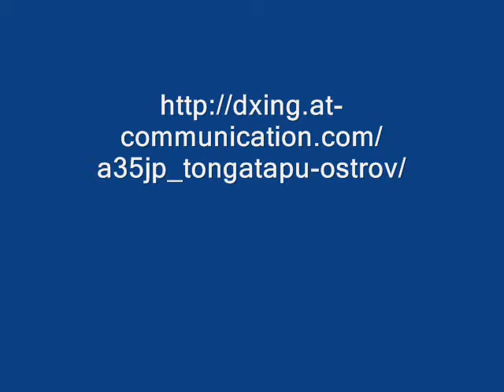A35JP Остров Тонгатапу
JA0RQV будет активен с острова Тонгатапу ( IOTA OC-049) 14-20 марта 2014 позывным A35JP